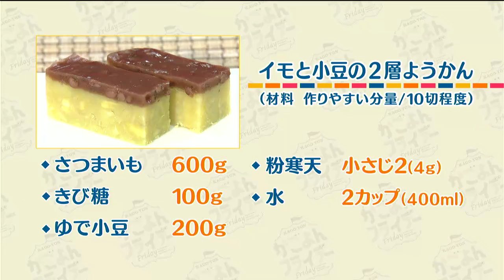栄養プラスワン！簡単健康レシピ「イモと小豆の2層ようかん」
MBCテレビ「かごよんフライデー」のお料理コーナー。
公認スポーツ栄養士の田畑綾美さんに、心身ともに健やかな暮らしに役立つメニューを提案していただきます。